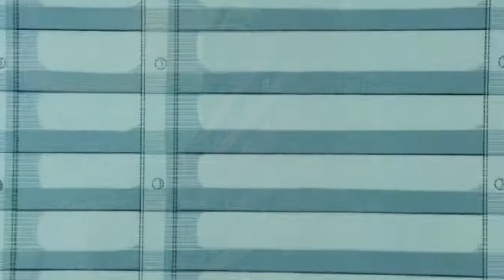piri & tommy - dog (slowed + reverb)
slowed and reverb mix of 'dog' by @piriandtommy

follow @montefresa for more